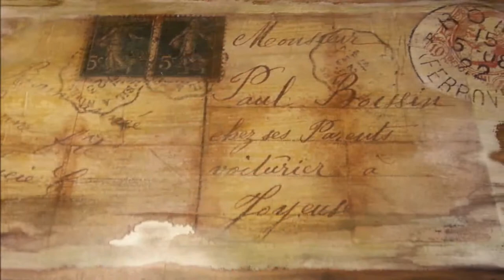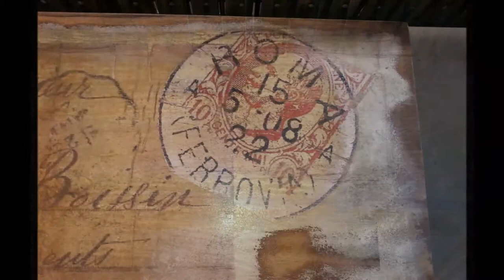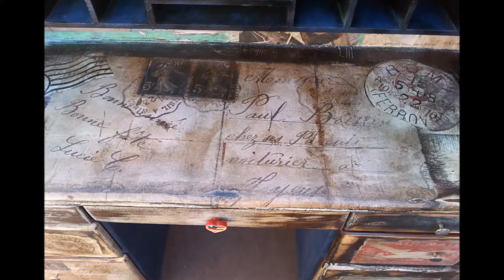Alley Cat Gallery